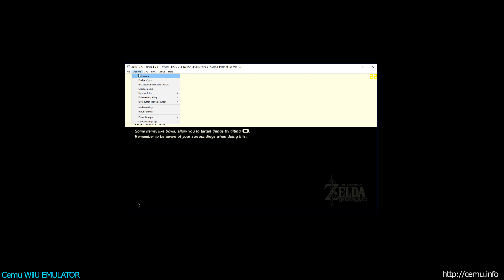Cemu WiiU Emulator - The Legend of Zelda Breath of the Wild 4K 2160p gameplay PART 6 (Cemu 1.7.4c)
additional plugin - cemu hook
added to game profile:
[Graphics]
disableGPUFence = false

Cemu is Highly experimental software to emulate Wii U applications on PC.